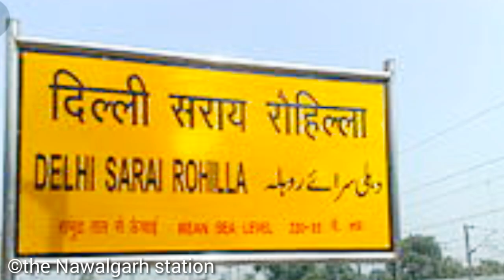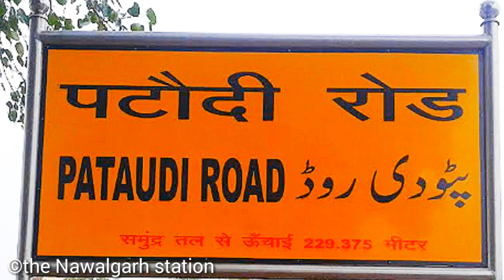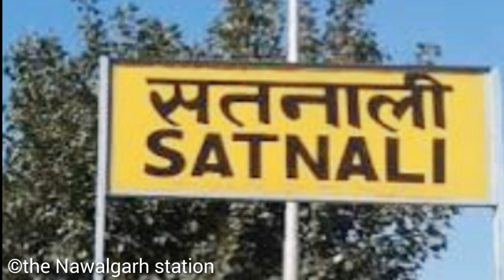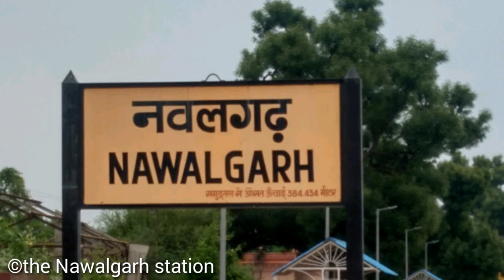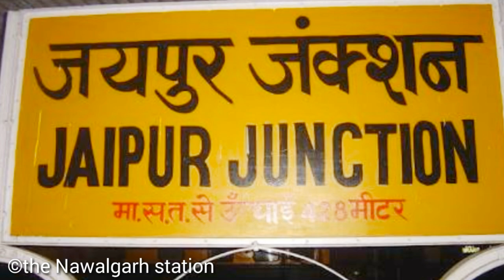14021 सैनिक एक्सप्रेस।। Delhi Sarai Rohilla to Jaipur ।।trian information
14021सैनिक एक्सप्रेस।। Delhi Sarai Rohilla to Jaipur ।। train information